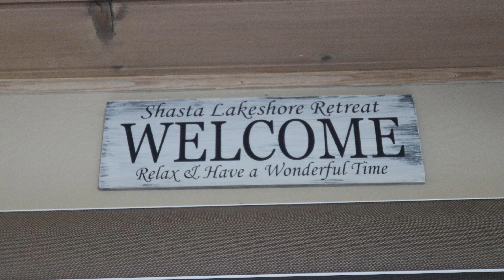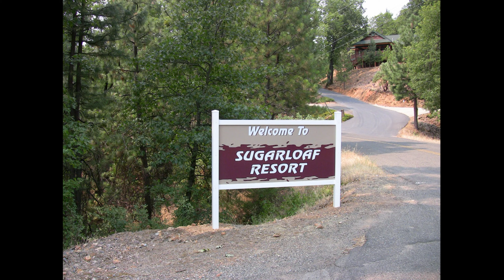5 Shasta Lakeshore Retreat Retreat 2 Only and No Lake or Area 3Min 4K NCR